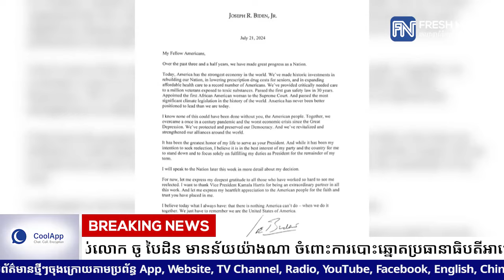វិភាគអន្តរជាតិ៖ តើការដកខ្លួនរបស់លោក ចូ បៃដិន មានន័យយ៉ាងណា ចំពោះការបោះឆ្នោតប្រធានាធិបតីអាមេរិក?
* រាយការណ៍ដោយកញ្ញា  សួន បូទី